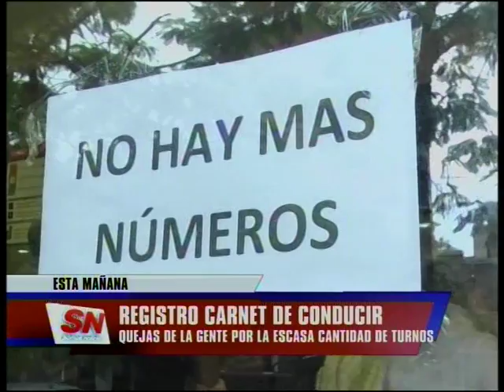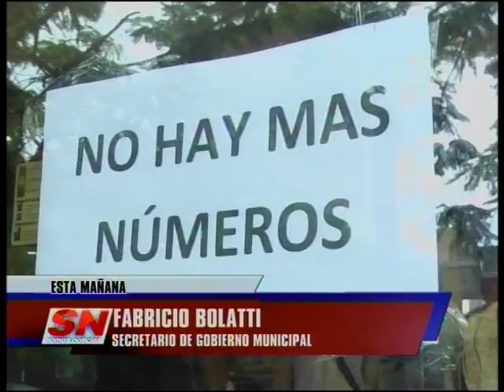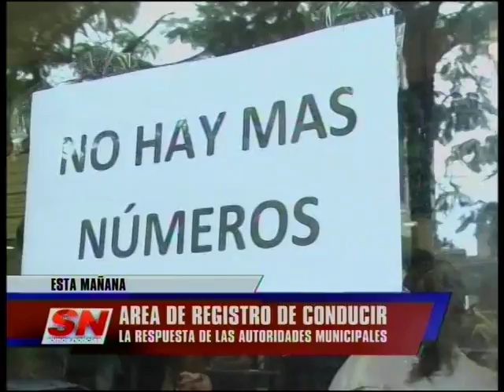Demoras en la Oficina del carnet de conducir